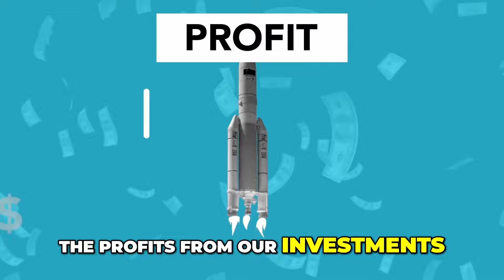How to Stay Motivated in Stock Investing: Trick for Consistent Growth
Ready to Take Your Financial Journey TO THE NEXT LEVEL?

▸▸▸Enroll in our 365 Days to F.I.R.E. Program! Enrollment is now open for our class of 2024, 365 Days to F.I.R.E. program! As part of the program, you will get to attend our 2024 meetups in Portugal (with more than 500 people attending the meetups this year!), get assigned daily FIRE tasks to complete, participate in live monthly Q&A sessions with us, be broken into smaller accountability groups with other people in the program, attend quarterly book club meetings, get personal coaching from us (for those in the coaching plan) . . and more!!!

Our Rich Journey – Investing Our $500,000 House Sale Windfall! Will Stocks & Real Estate DOUBLE Our Money? Too Risky?: We recently sold our house on the Silver Coast of Portugal and we plan to invest the money from the sale! Of course, we always note that you must invest with a plan. So, in today's video, we are sharing our plan with you! Check out what we plan on investing and why we are investing in this particular way!